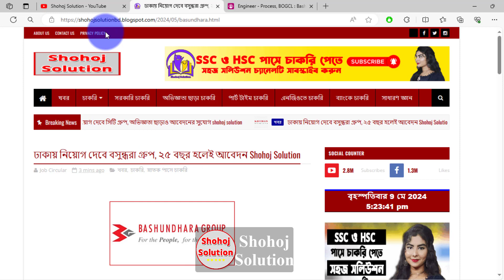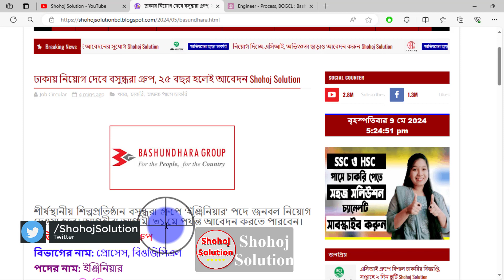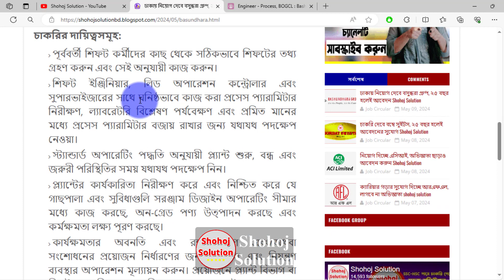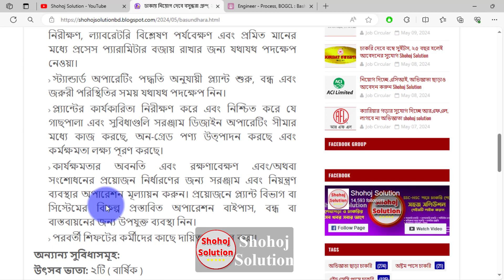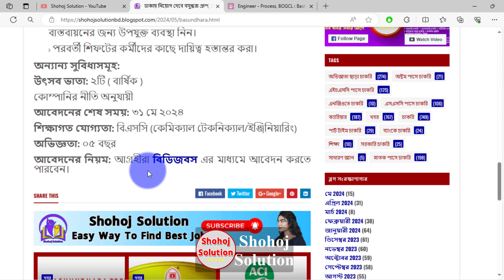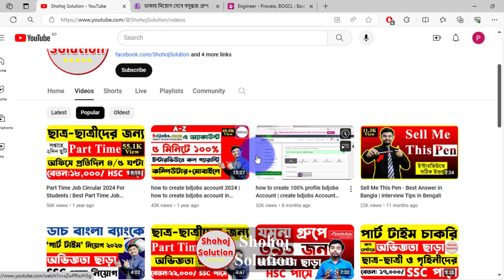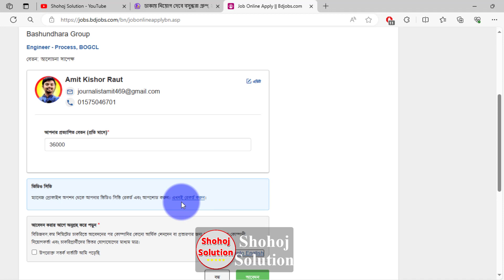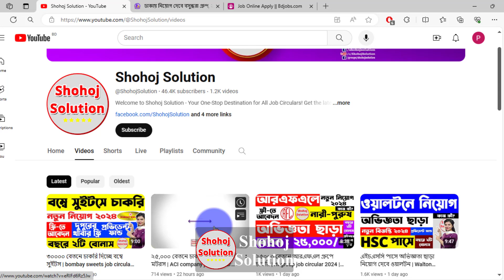৩৬০০০ বেতনে বসুন্ধরা গ্রুপে চাকরি | Bashundhara Group job circular 2024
Bashundhara Group Recently announce a new job circular 2024.  The leading industrial company Bashundhara Group will be recruiting manpower for the post of 'Engineer'. Interested candidates can apply till May 31.

৩৬০০০ বেতনে বসুন্ধরা গ্রুপে চাকরি | Bashundhara Group job circular 2024 | job circular 2024